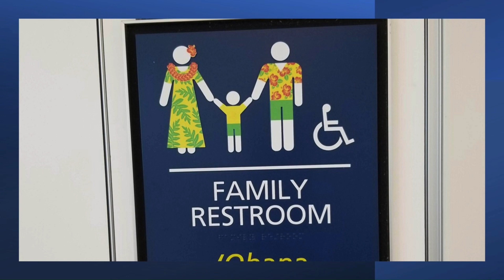HONOLULU (USA): Curiosidades do Havaí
Vídeo sobre algumas curiosidades do Havaí em Honolulu.